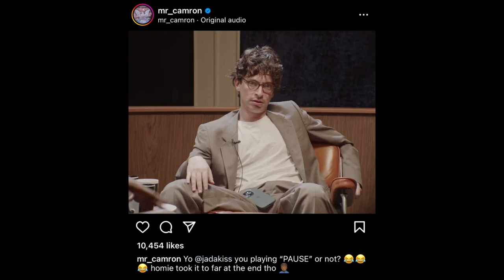Cam'ron Calls Out Jadakiss for Playing The Pause Game!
Cam'ron Calls out Jadakiss for playing the pause game, after an interview was released on "The Adam Friedland Show". Showing Jadakiss saying "pause" after saying earlier that he doesn't say "pause".